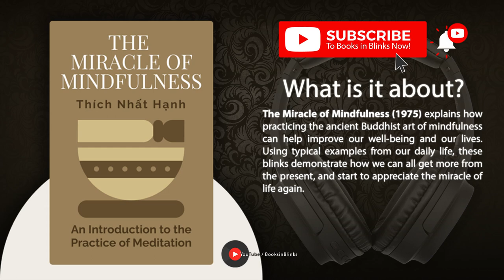The Miracle of Mindfulness! An Introduction to the Practice of Meditation by Thich Nhat Hanh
The Miracle of Mindfulness (1975) explains how practicing the ancient Buddhist art of mindfulness can help improve our well-being and our lives. Using typical examples from our daily life, these blinks demonstrate how we can all get more from the present, and start to appreciate the miracle of life again.

⏭ 00:00 Introduction to The Miracle of Mindfulness by Thich Nhat Hanh

⏭ 01:13 Live each moment of your life by keeping your mind on the task at hand.

⏭ 03:46 Start to practice mindfulness by breathing in a mindful way.

⏭ 06:26 Devote one day a week to practicing total mindfulness.

⏭ 09:17 Meditate on how everything is connected and let go of suffering.

⏭ 12:17 To practice mindfulness, we need to be vigilant and fully awake.

⏭ 15:17 Start meditating by imagining yourself as a pebble and a newborn baby.

⏭ 18:31 Final summary of The Miracle of Mindfulness by Thich Nhat Hanh

➤ *Who is Thich Nhat Hanh?*

Thich Nhat Hanh was a Zen master and an internationally revered spiritual leader, activist for peace, and poet. Known globally for his influential teachings and best-selling books on the subjects of peace and mindfulness, he was once called “an Apostle of peace and nonviolence” by Martin Luther King Jr, who also nominated him for a Nobel Peace Prize.